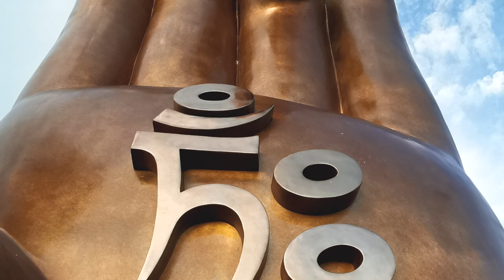เวลาของชีวิตมันสั้นจงเลือกทำในสิ่งที่ทำให้ตนพ้นทุกข์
🟠ติดตามข้อมูลข่าวสารเพิ่มเติมได้ทาง และ @เสถียรธรรมสถาน SDS Channel
🟢รับข่าวสารทางไลน์แม่ชีน้อย คลิ๊ก
ั🔵สั่งจองปฏิทินธรรมสวัสดี 2564 ทาง Line id : @sdsgift
📞สอบถามข้อมูลเพิ่มเติม  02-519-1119 ,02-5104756 ,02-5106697

🚗เส้นทาง เสถียรธรรมสถาน 2 (SDS2)
4006 ตำบล แก่งกระจาน อำเภอ แก่งกระจาน เพชรบุรี 76170